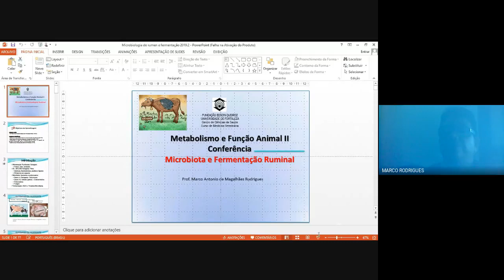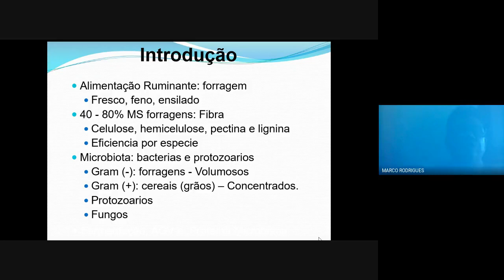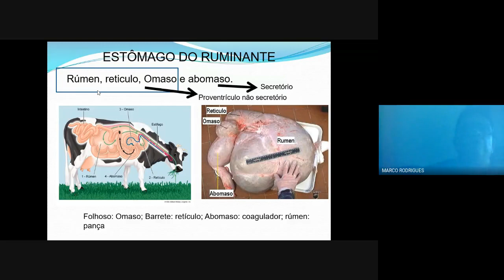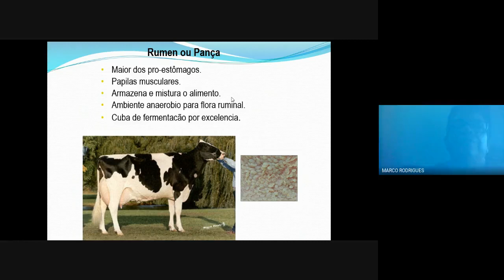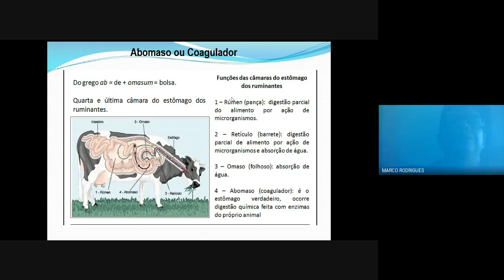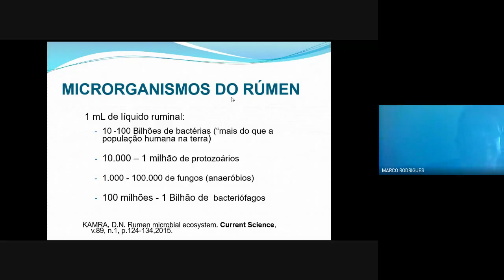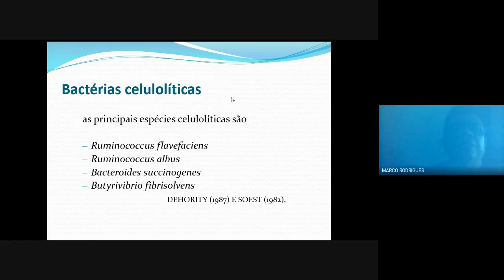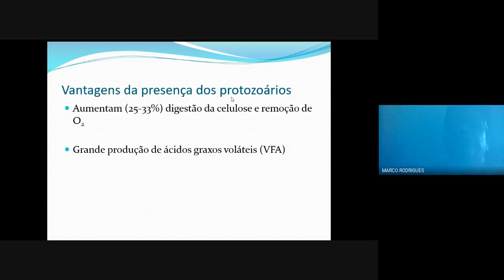kha hnbv ukg 2020 03 27 at 06 55 GMT 7 1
Metabolismo Ruminal